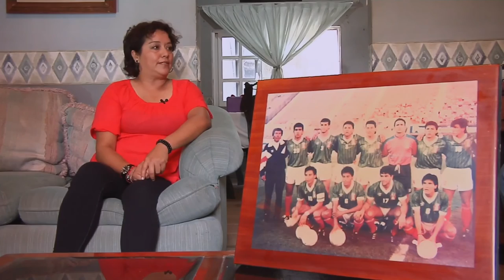Legendarios de Veracruz - T2C8 Silviano Delgado "El Kaiser Veracruzano"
Silviano Delgado Valladolid  ex jugador profesional originario de Coatzacoalcos Veracruz , debuto a nivel profesional con los delfines de Coatzacoalcos de la tercera división, asistiría a pruebas con el club Puebla de la primera división y donde tras su actuación, seria llamado a las filas del club camotero en 1988, debutando en la campaña 91-92, etapa importante para Silviano ya que en ella podría ser convocado para estar en la selección mexicana sub-23  con ello su llamado para estar en los Participó en los juegos olímpicos de Barcelona 1992, certamen que marcaría el regreso de un representativo nacional después del acontecimiento de los cachirules. Luego de su paso en la selección regresaría y tendría una ligera estadía por el club Toluca donde compartiría vestidor con Fabián Estay y Hernán Cristante por mencionar algunos jugadores esto en la temporada 95-96, de ahí seguiría su andar en el máximo circuito con Monarcas Morelia en el invierno del 96 donde llegaría hacer dirigido por Tomas Boy y jugaría a lado de jugadores como Claudio Da Silva Pinto “Claudinho” y Ángel David Comizzo.